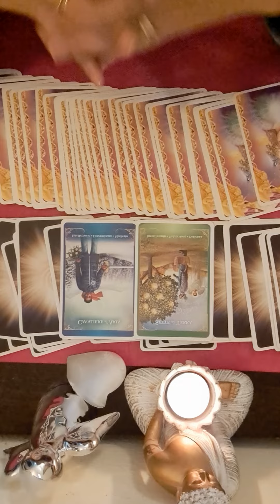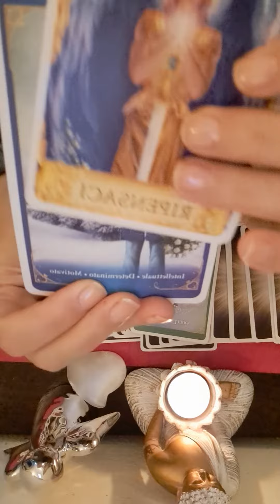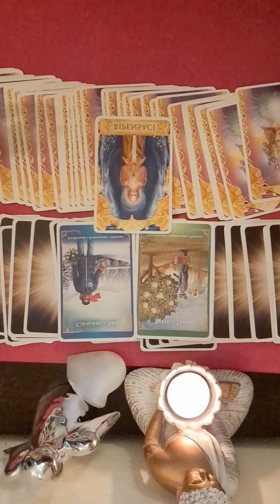💙💙 ZODIA BERBEC 24 OCTOMBRIE